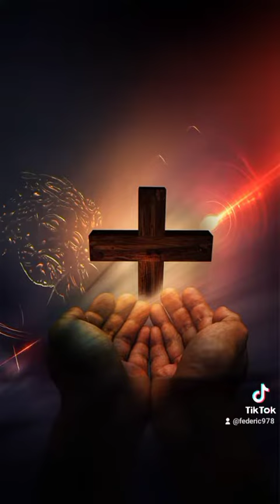🍁ESE CRISTO, ERES TÚ🍁